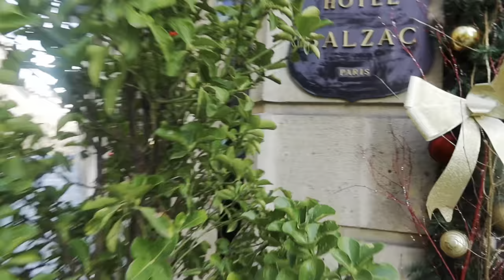Paris River Cruise- Seine Cruise/ Paris vlog 4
I stayed in Paris for 9 days. Paris is just beautiful place during Christmas and New Years. The Christmas market at Jarden Tuileries is just amazing.

1. The Seine river cruise is just next to Eiffel Tower. We booked it through private cruise company which costed us about 40 Euros per person.
2. They offer drinks and food as well on the cruise but it’s charged.
3. This cruise is for an hour long and it drops you back at the Eiffel Tower.
4. The government cruise will only cost 10 euros per person but there’s long wait, almost like an hour and half queue.